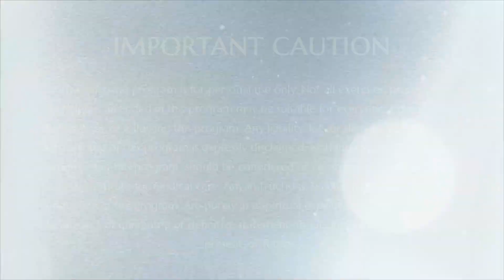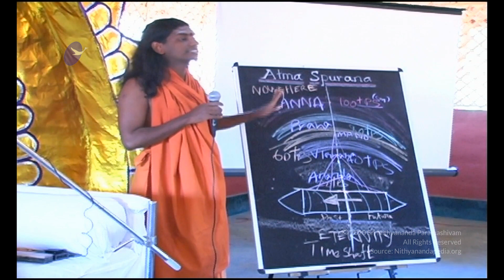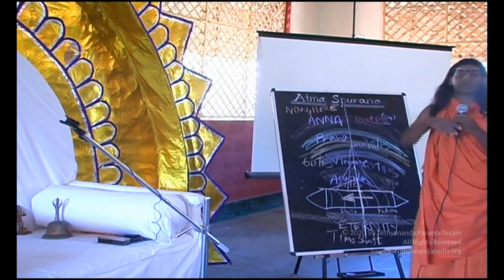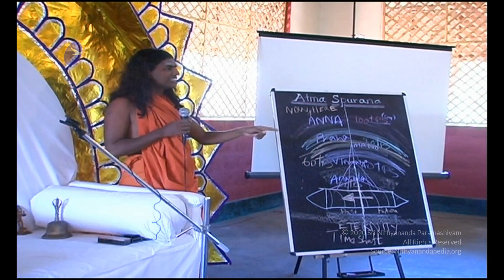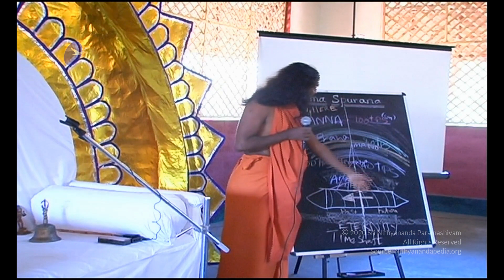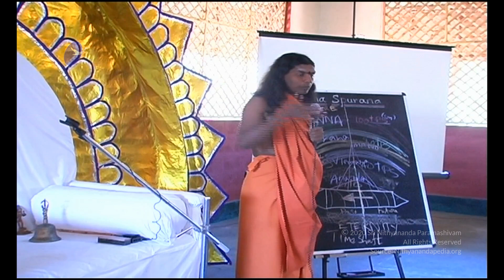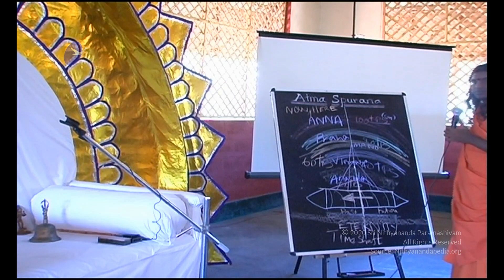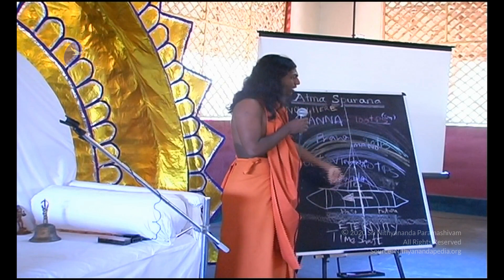Master Time, Clear Your Karma || Part 1 || ATSC || 07 Jan 2005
Title: Master Time, Clear Your Karma Part 1
Name of Convention: ATSC (Atma Spurana Convention)
Session on: Breaking the time shaft and being liberated from karma.
Date: 07 January 2005
Venue: Adikailaasa, Bengaluru, India

In this video Supreme Pontiff of Hinduism HDH Nithyananda Paramashivam explains how we carry the past into the present moment, and how it affects our future. When we penetrate this time shaft we can move beyond this phenomenon, we can break it and create the future we want. Karma that influences us, in Sanskrit referred to as “Samskaras”, affect how we experience the present moment. We can experience heaven or hell in this very moment, depending on how we are influenced by the time shaft. When we don’t penetrate the time shaft, we go on reliving the past and attract similar situations, people circumstances – we are stuck in a revolving door.

HDH Nithyananda Paramashivam explains how we can break free from this vicious cycle, and how the presence of a master immediately stops the affect of the time shaft, of karmas, on our lives. Not only on this lifetime, but even at the time of death and beyond. Learn the secret of clearing your karma by mastering time.